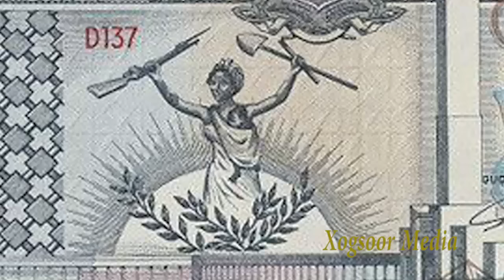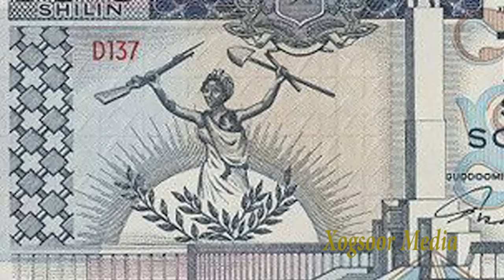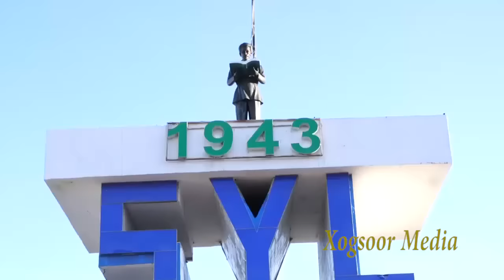Taariikhda: Waa Tuma Xaawa Taako? Qabiilkeda, Halgama Mise Xaas Talyaani, Yaadilay iyo Xog kale